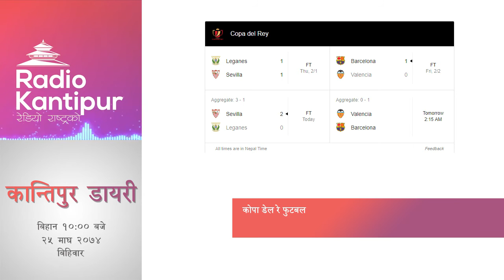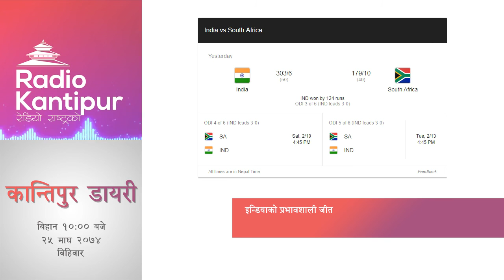Sports Diary 10:00am - 08 February 2018